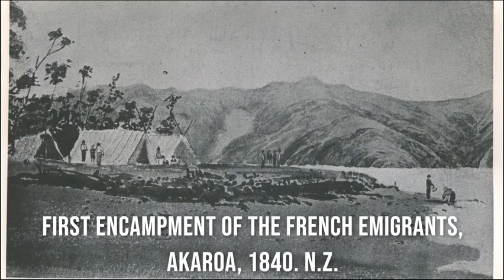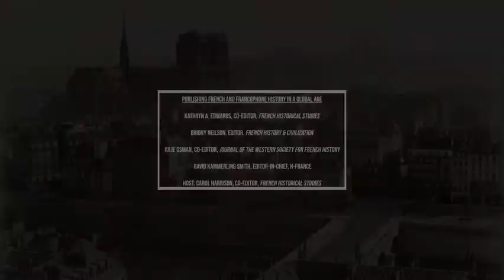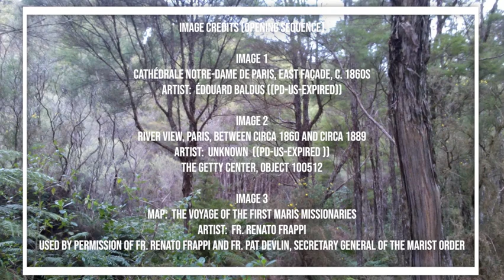2020 Rudé/SFHS - Roundtable, Panel 22: Publishing French and Francophone History in a Global Age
H-France Salon

2020 George Rudé Society and the Society for French Historical Studies
Panel 22 - Roundtable: Publishing French and Francophone History in a Global Age

Host: Carol Harrison, University of South Carolina
Carol E. Harrison is Professor of History at the University of South Carolina and co-editor with Kathryn A. Edwards of French Historical Studies.

Kathryn A. Edwards, University of South Carolina
Kathryn A. Edwards is Professor of History at the University of South Carolina and has been co-editor with Carol E. Harrison of French Historical Studies for the past six years.

Briony Neilson, The University of Sydney
Briony Neilson is a sessional academic in History at the University of Sydney and is the editor of French History & Civilization.

Julie Osman, Mississippi State University
Julia Osman is an Associate Professor at Mississippi State University and for the past six years has co-edited the Journal of the Western Society for French History with Bethany Keenan (Coe College) and Sarah Shurts (Bergen Community College).

David Kammerling Smith, Eastern Illinois University
David Kammerling Smith is Professor of History at Eastern Illinois University and for the past twenty years has served as Editor-in-Chief of H-France.